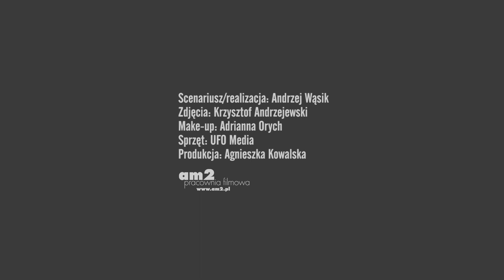Wspieraj RadioJAZZ.FM na Patronite.pl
Podoba Ci się to co robimy? Wesprzyj nasze działania!
Liczy się każda złotówka!

Scenariusz/ realizacja: Andrzej Wąsik
Zdjęcia: Krzysztof Andrzejewski
Make-up: Adrianna Orych
Sprzęt: UFO Media
Zdjęcie Milesa Davisa: Michel Comte
Produkcja: Agnieszka Kowalska, Pracownia filmowa am2

dla Fundacji EuroJAZZ
RadioJAZZ.FM przy Bemowskim Centrum Kultury
GRAMY DLA WAS I DZIĘKI WAM